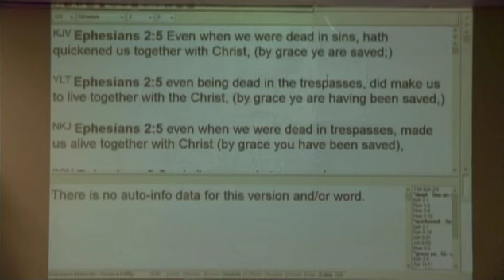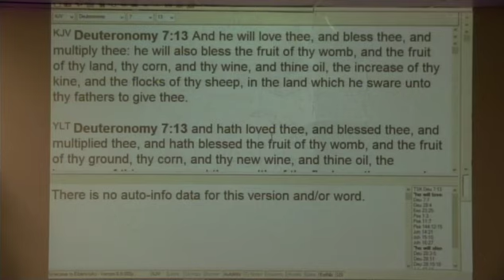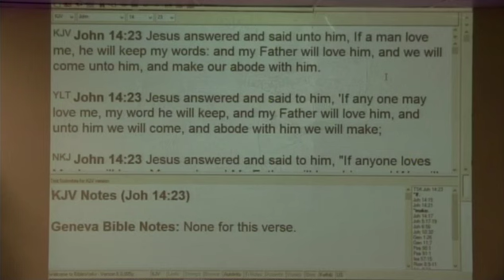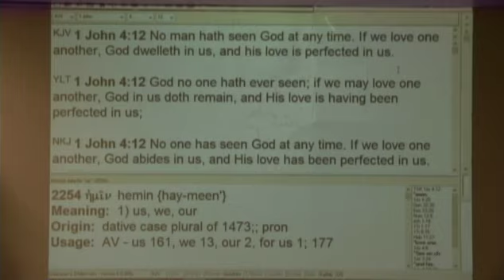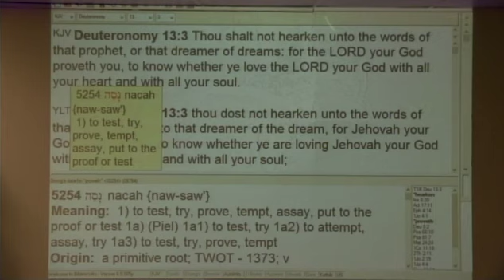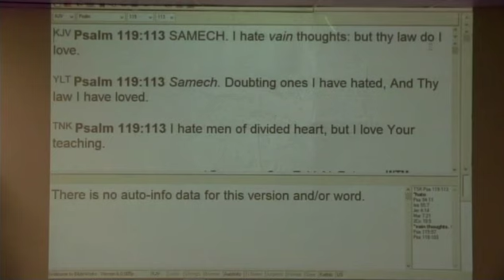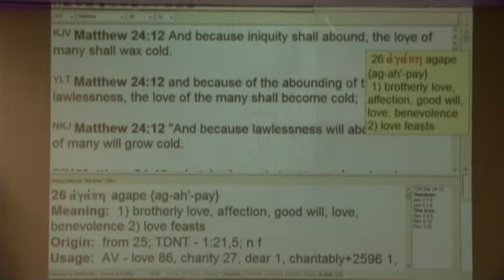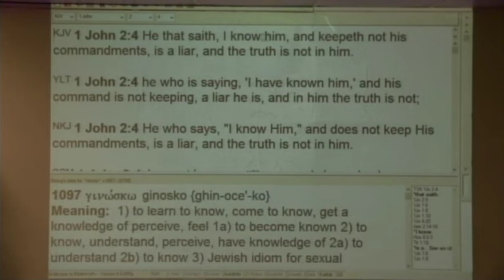#1 God's Love - God's Love Toward You & Your Love Toward God - 7/31/16 AM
In-depth teaching on God's love toward you and your love toward God revealing the unconditional love and the conditional love that God has toward us.